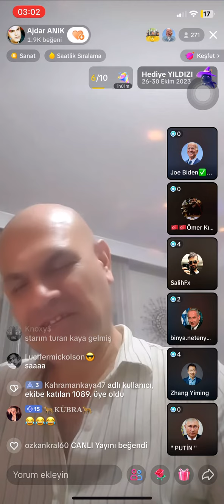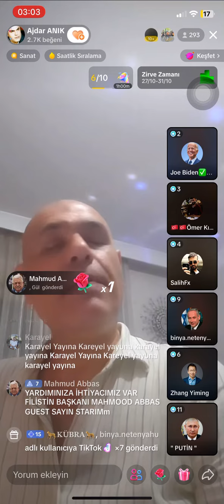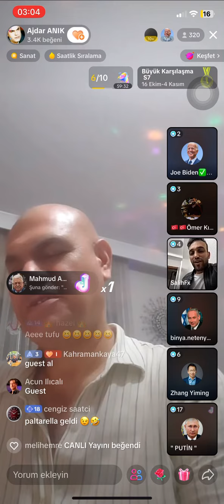AJDAR İLE ZHANG YİMİNGİN TUVALET TARTIŞMASI!!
Ajdar Ankara’da oturdu iddiaları yalanladı ve Çinin genel başkanı Zhang Yiming ile tuvalet tartışması yaptı